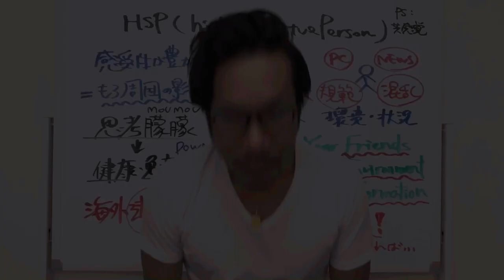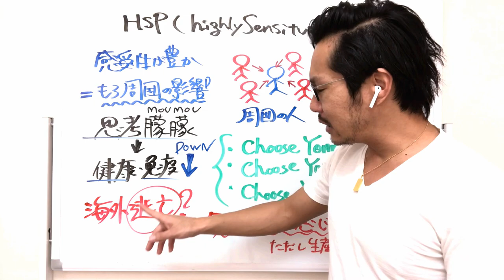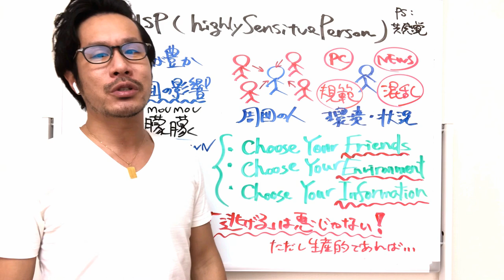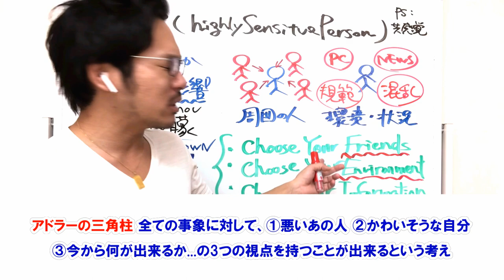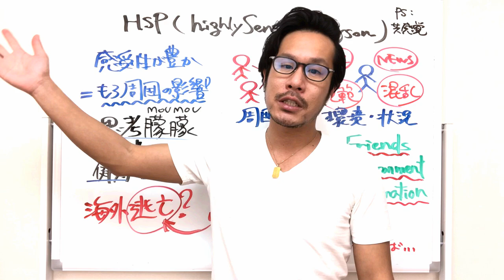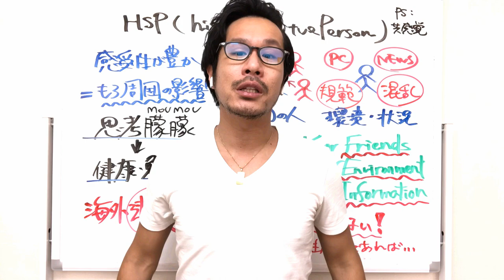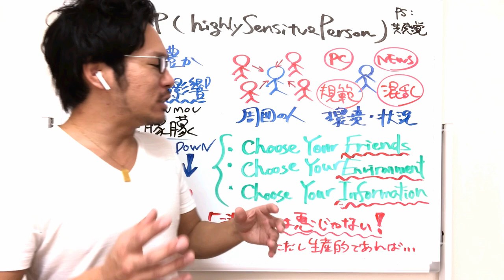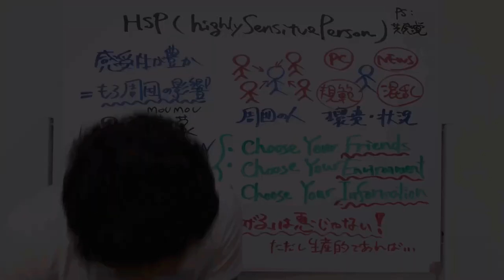【HSP】の方が、カオスな2020年を生き抜くための「3つのCHOOSE」について。感受性が強く繊細な【Highly Sensitive Person】